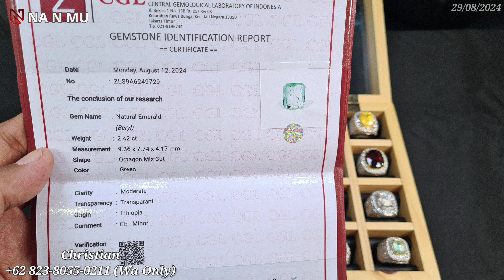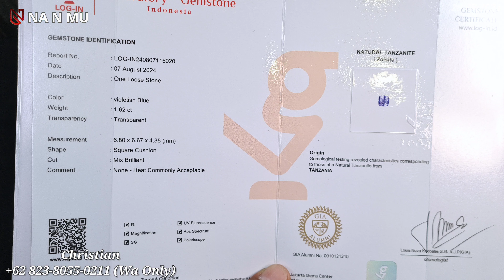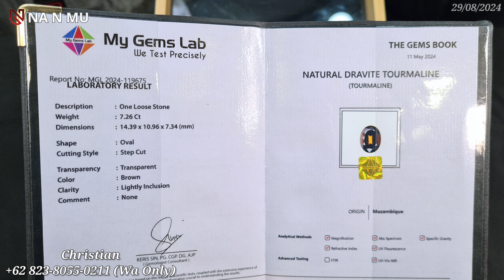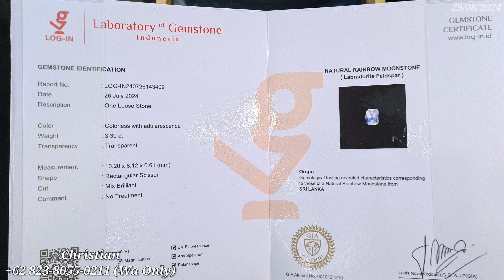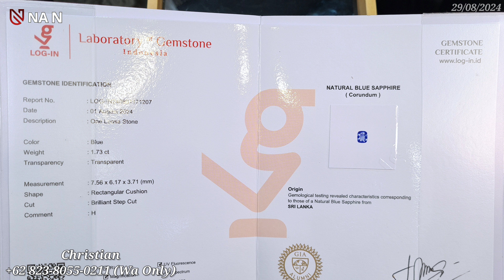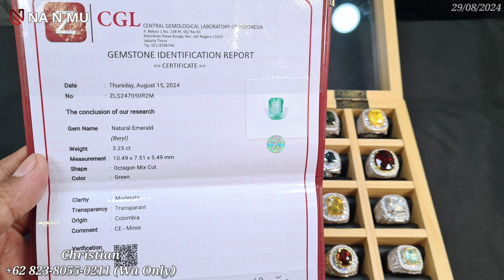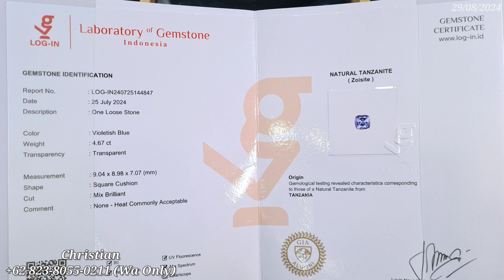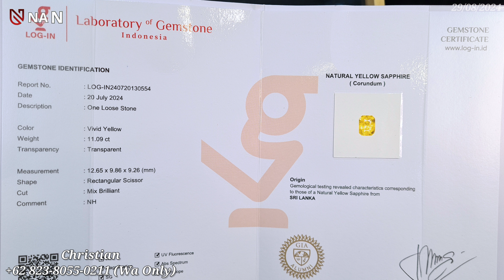KUALITAS DAN HARGA NGGAK MAEN PUNYA - BERSAMA JETE JEWEL GROUP BANG CHRISTIAN (SUN JEWEL) [29/08/24]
Spesial promo kali ini @promosibatupermata  dengan harga dan kualitas yang bukan maen punya
Bersama Sun Jewel yang merupakan partnership nya

JETE JEWELRY
Jakarta Gems Center
Lantai 1 Blok BKS 219

Bergabung dengan channel ini untuk mendapatkan akses ke Nonton Duluan (NoLan)

Terima Kasih 🙏🙏🙏